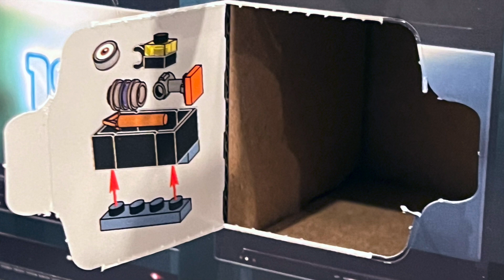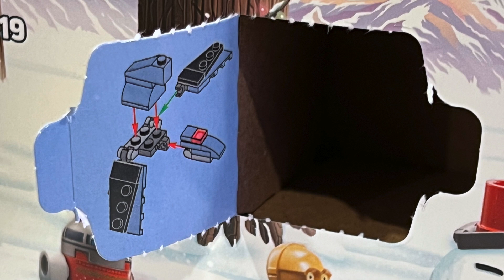LEGO Advent Calendar 2022 - Day 6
Does anybody even read this?

code "BOTSNSHOTS"